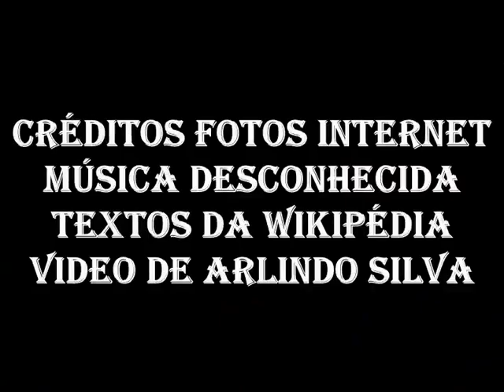HISTÓRIA DE BARCELONA